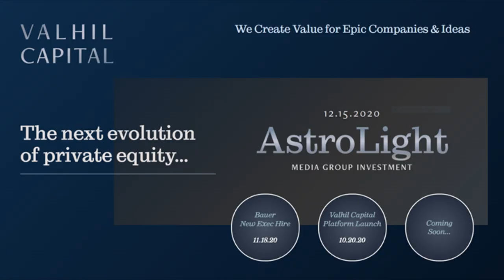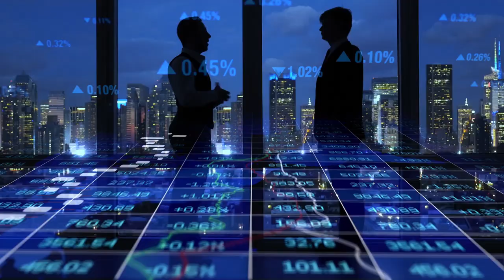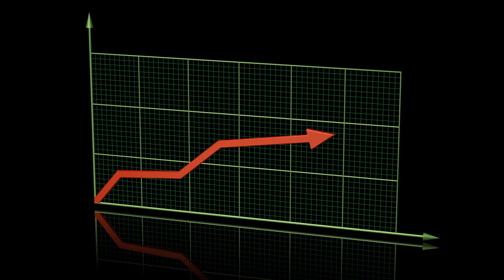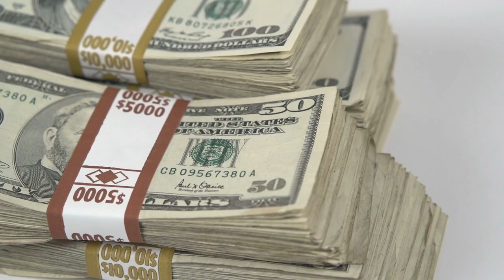XRP Hoy – ¿Que Hay de la Recompra por Parte de la Reserva Federal? Ripple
Se me hizo la pregunta en los comentarios acerca de lo que se en cuanto al rumor de que la Reserva Federal de los EE. UU. Recomprara sus XRP por un valor entre $10,000 y $35,000.